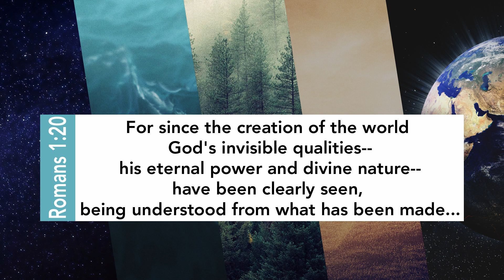Caring for Creation - Tom Solheim